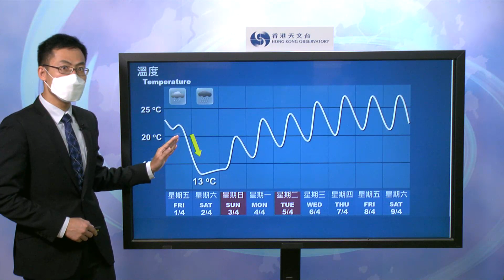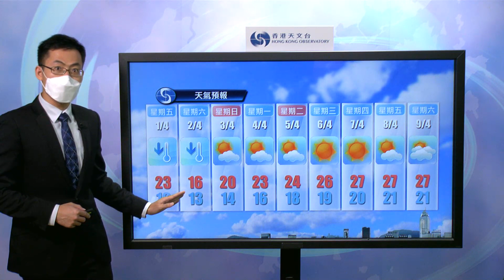新聞發佈會(03月31日下午5時) - 署理高級科學主任郝孟騫